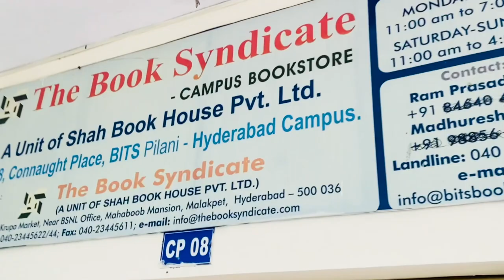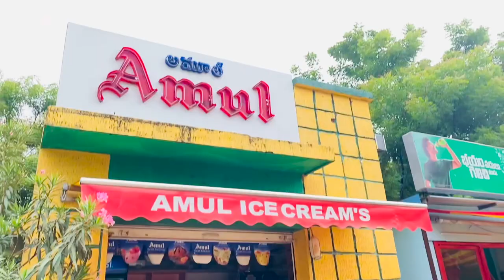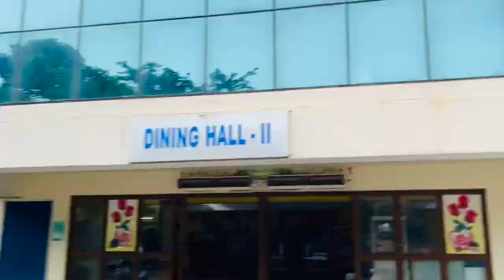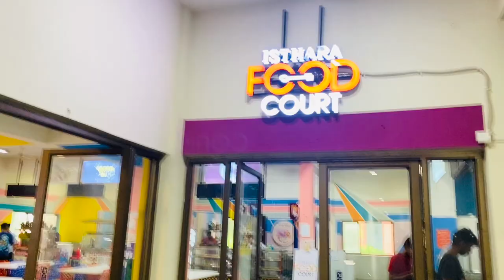BITS Hyderabad Campus Tour 2023 | Aryan Sharma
I am Aryan, from BITS Hyderabad, and I'm gonna give you a tour of the BITS Pilani Hyderabad Campus in detail.